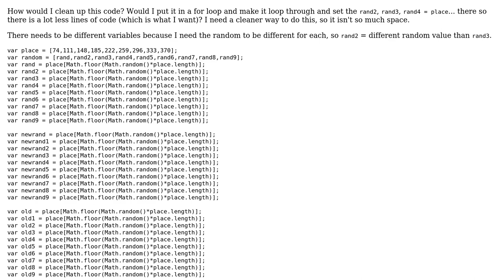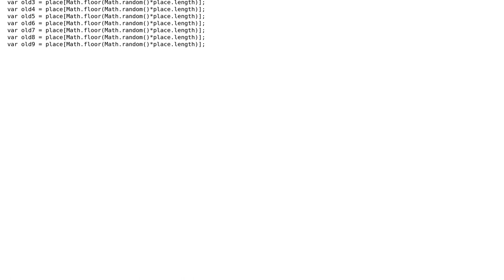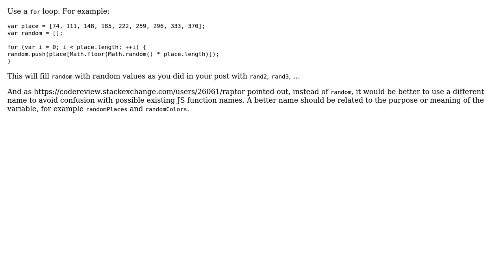Using a for loop to get multiple values that mean the same thing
With thanks & praise to God, and with thanks to the many people who have made this project possible! | Content (except music & images) licensed under CC BY-SA | Music | Images & others | With thanks to user janos user Jamal user connor and the Stack Exchange Network Trademarks are property of their respective owners. You are responsible for your own actions.